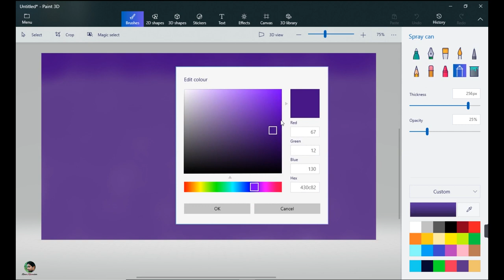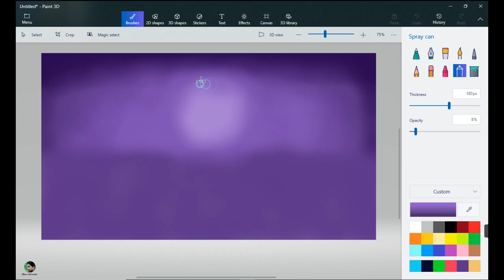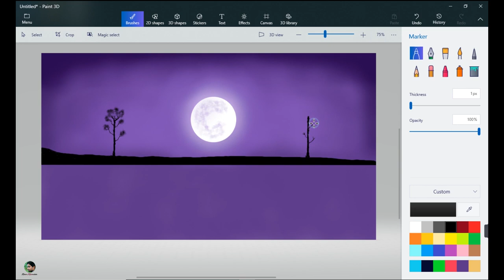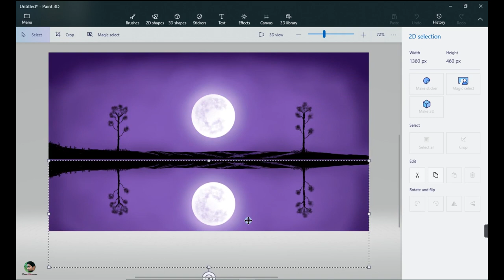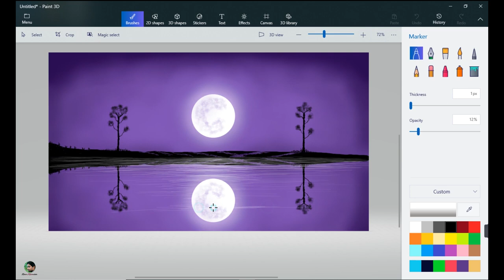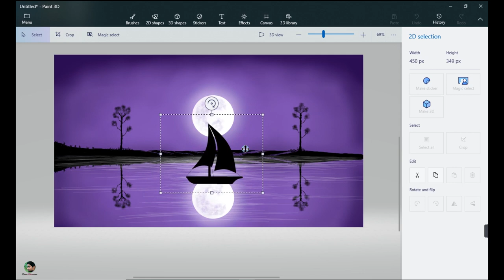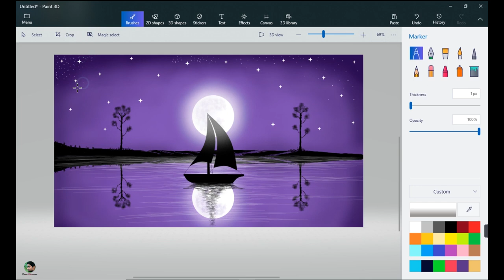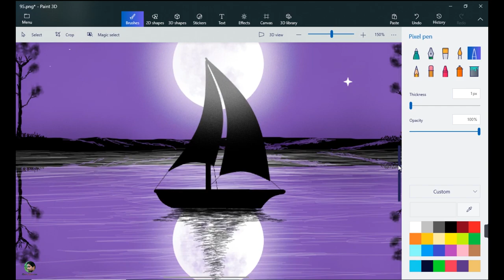Easy painting with computer || How to draw in Paint 3D || Scenery draw|| Night scenery Landscape